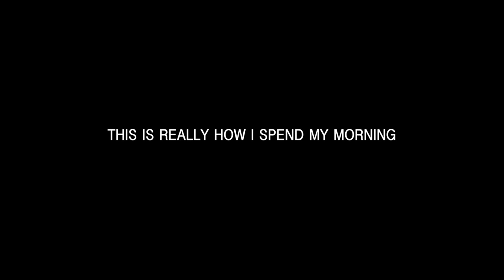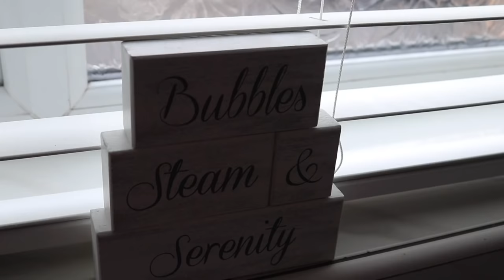MY REALISTIC MORNING ROUTINE 2019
PRODUCTS USED AND CLOTHES WORN (FACE & FASHION)

SKINCARE
➛ Kiehl's Daily Reviving Concentrate
➛ Kiehl's Ultra Facial Cream
➛ Ole Henriksen Banana Bright Eye Crème
HAIRCARE
➛ OGX Shampoo & Conditioner
➛ Loreal Colourista Purple Shampoo
UNDERWEAR
➛ Hollister Gilly Hicks Logo Triangle Bralette Black
➛ Calvin Klien Black knicker shorts

FAVOURITE BRUSHES:

FACE
Beauty Blender ( Cream and powder products)
Zoeva 102 / Silk Finish ( Foundation)
Spectrum B01 Brush ( Foundation)
Morphe E45 Brush ( Blending cream bronzer or concealer)
Real Techniques Bold Metals 201 (Nose contour)
Peaches & Cream PC29 (Concealer)
Peaches & Cream PC17 (Very Small Tapered Powder brush)
Kiko 200 Brush (Highlighter)

EYE BRUSHES:
Zoevea  231 / Luxe Petit Crease (Small Tapered eye shadow brush)
Zoevea 227 / Luxe Soft Definer  (Flat, oval Fluffy eye brush)
Real Techniques Bold Metals 203 (Small Tapered eye shadow brush)
Royal & Langknickel BC210 (Flat Concealer brush for carving under the brow or cut creases)
Zoeva 317 Winged Liner (For eyebrows or liner)

LASHES I ALWAYS WEAR:
Tatti Lashes TL Mitchell
Pinky Goat AWRA Lashes
Duo Lash Glue
Pinky Goat Glue Me Lash Adhesive

FAQ:
Where do you live? Cheshire , England
Who do you live with? My Mum, Dad, my Brother Brody and Poppy 🐶
What do you edit on? Final Cut Pro on my iMac